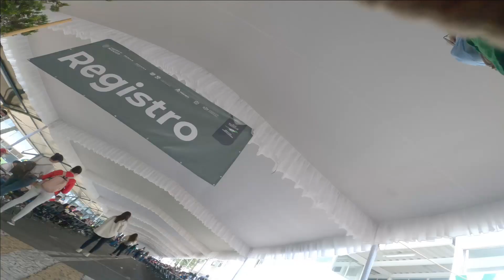vacunación adultos mayores Iztapalapa 2021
hola nómadas en esta ocasión les presento una mini serie sobre las vacunaciones de adultos mayores